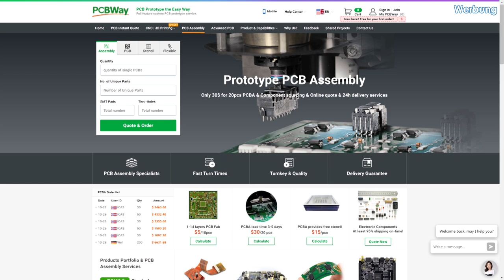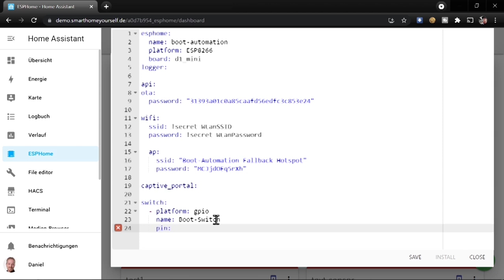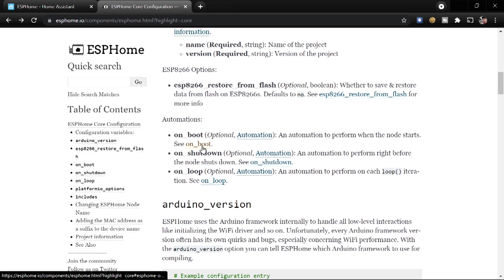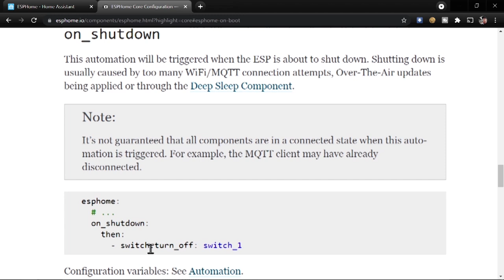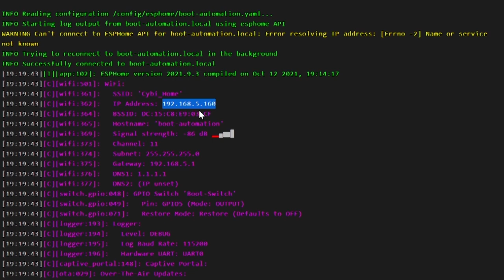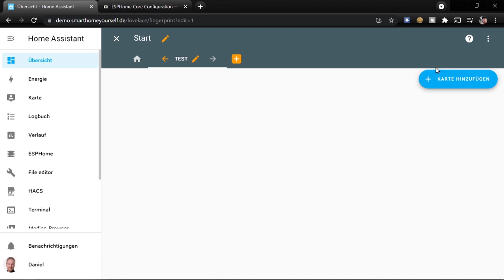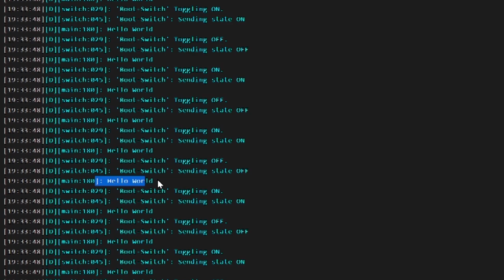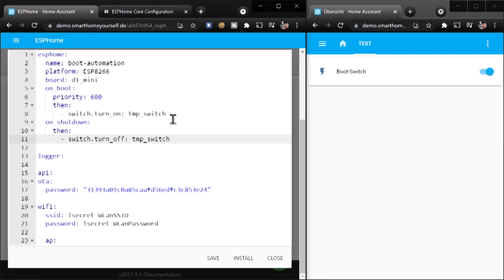Aktionen bei BOOT, LOOP und SHUTDOWN ausführen (Wie geht eigentlich ESPHome? | #12)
In diesem Video erkläre ich, wie man in ESPHome dafür sorgen kann, dass bestimmte Aktionen immer beim Start, bei jedem Durchlauf der Hauptschleife des Codes oder auch beim Herunterfahren des ESPs ausgelöst werden.

Video Inhalt:
00:00 - Einleitung
01:45 - Neues Gerät in ESPHome anlegen
03:03 - Allgemeines zu Boot-, Loop- und Shutdown-Automatisierungen
04:59 - Die on_boot Automatisierung in ESPHome
06:15 - Die on_shutdown Automatisierung in ESPHome
07:04 - Die on_loop Automatisierung in ESPHome
07:23 - Verwendung von on_boot
09:58 - Verwendung von on_loop
11:23 - Verwendung von on_shutdown

Verwendete Bauteile:
D1 mini